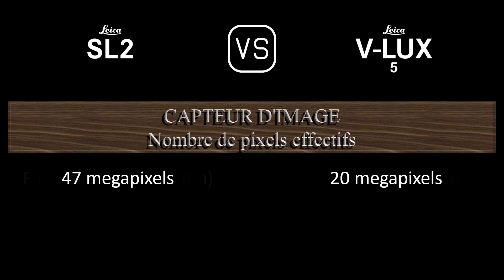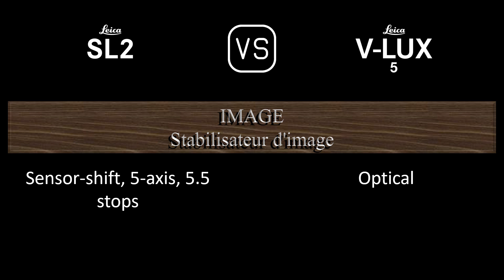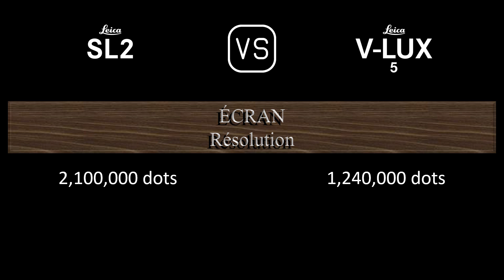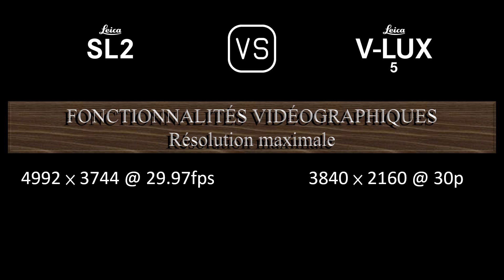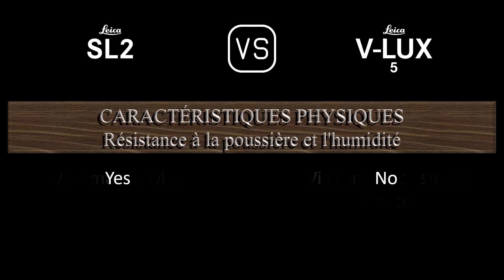Leica SL2 vs. Leica V-Lux 5: Une Comparaison de Caractéristiques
Cette vidéo fournit un aperçu des fonctionnalités du Leica SL2 et du Leica V-Lux 5 dans une comparaison de caractéristiques (comparison of specifications).

00:24 LANCEMENT
00:32 BOÎTIER
00:41 CAPTEUR D'IMAGE
01:05 IMAGE
01:21 OPTIQUE ET MISE AU POINT
02:10 ÉCRAN
02:30 VISEUR
02:46 FONCTIONNALITÉS PHOTOGRAPHIQUES
03:47 FONCTIONNALITÉS VIDÉOGRAPHIQUES
04:04 STOCKAGE
04:08 CONNECTIVITÉ
04:36 CARACTÉRISTIQUES PHYSIQUES
04:56 AUTRES CARACTÉRISTIQUES